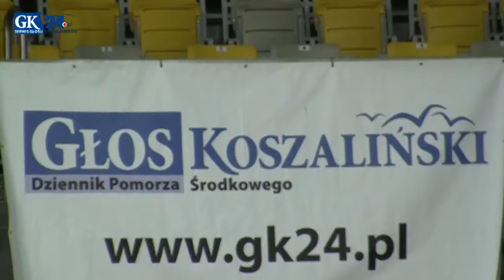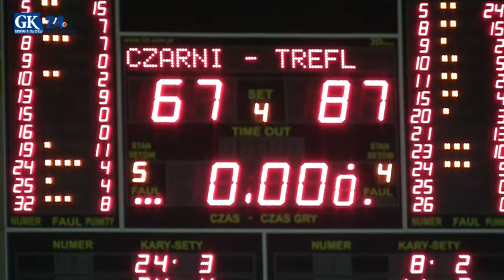Energa Czarni Słupsk - Trefl Sopot 67-87